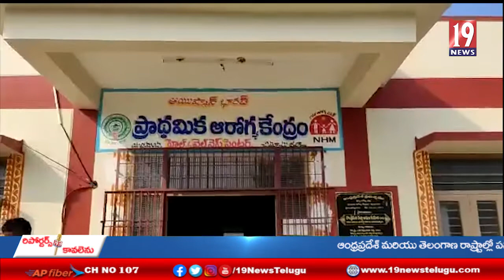సచివాలయ ఉద్యోగులు వాలంటీర్లతో కలిసి నిస్వార్ధంగా పనిచేయాలని తెలిపిన జిల్లా కలెక్టర్ హరినారాయణ